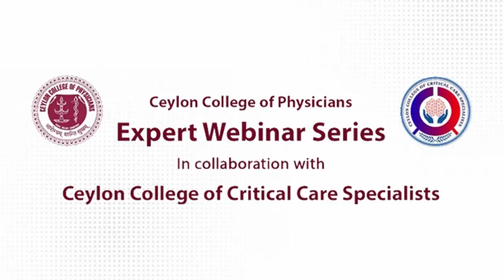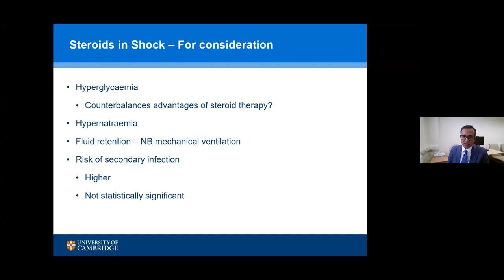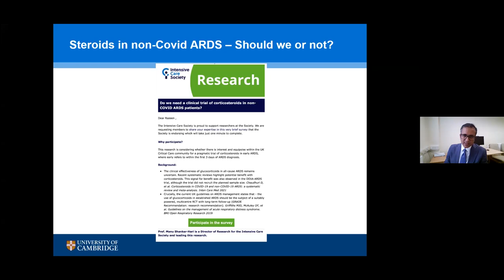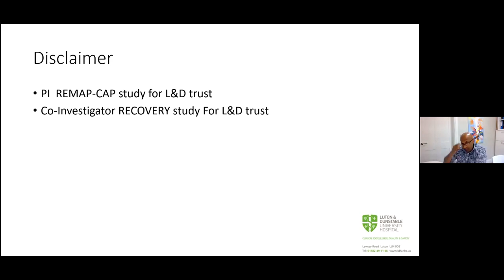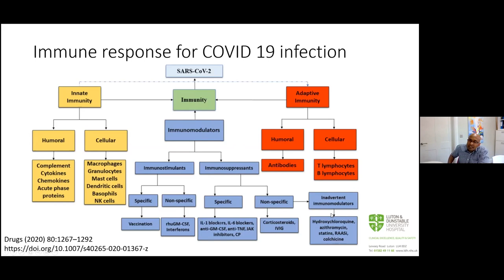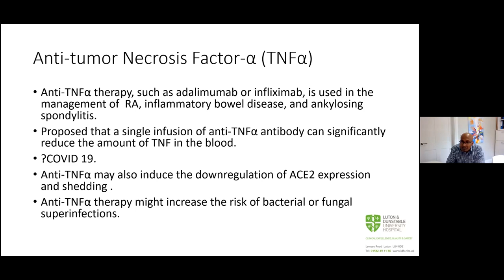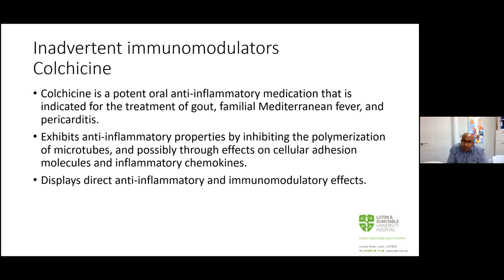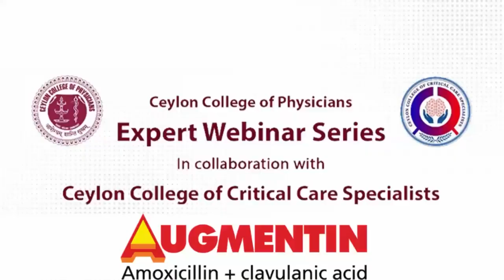Webinars by Experts in Critical Care Medicine - August 2021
Ceylon College of Physicians presents Expert Webinar Series in collaboration with Ceylon College of Critical Care Specialists.